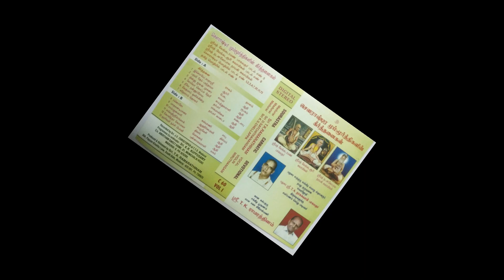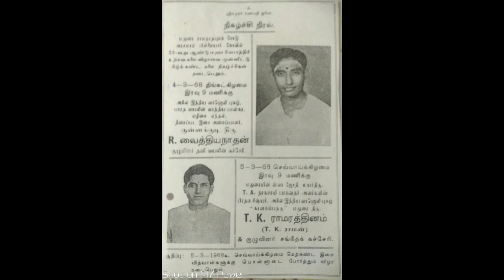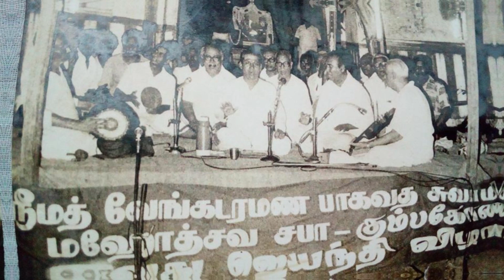T.K.Ramarathinam - Mathavan Adiyarai - Ahir Bhairavi - Thisram - Natana Gopala Nayagi Swamigal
Mathavan Adiyarai Keerthanai (Tamil), composed by Sriman Natana Gopala Nayagi Swamigal, tuned and performed by 'Ganakalpataru' Sri T.K.Ramarathinam (Madurai), Violin Sri D.Satchithanandam (Madurai), Miruthangam Sri K.S.Chellappa (Madurai).